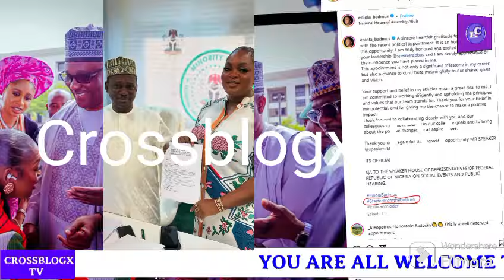NOLLYWOOD INDUSTRY IN TEARS OF JOY AS ACTRESS ENIOLA BADMUS BAG NEW APPOINTMENT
NOLLYWOOD INDUSTRY IN TEARS OF JOY AS ACTRESS ENIOLA BADMUS BAG NEW APPOINTMENT @crossblogXTV